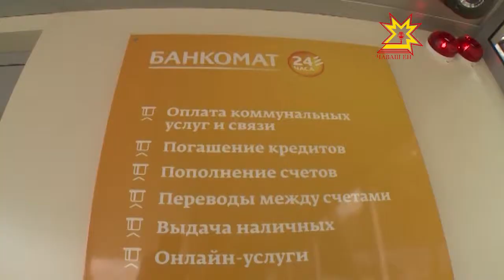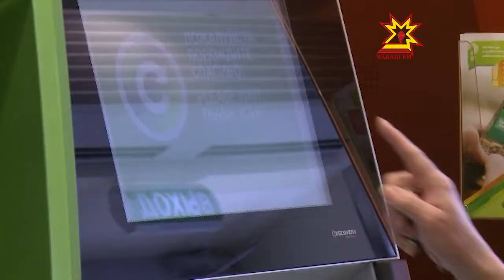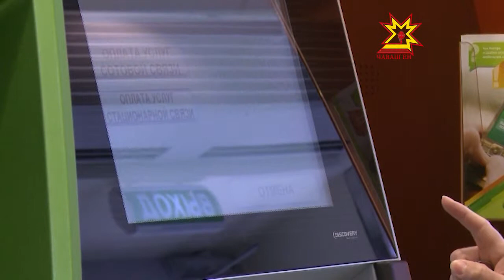Офисы «Сбербанка» нового формата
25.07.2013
Вместо ворчливых соседей по очереди, которой не видно конца — талончик и ожидание на удобных диванчиках. Кстати, не более 10 минут. Ко всему этому вежливое обращение и доступность во всех районах города. Это офисы сбербанка нового формата. Обо всем по порядку в следующем материале.